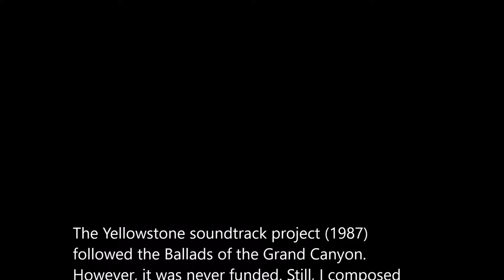Colter's Hell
The Yellowstone soundtrack project (1987)
followed the Ballads of the Grand Canyon.
However, it was never funded. Still, I composed
and recorded an 8-track soundtrack and ended
up having to play all the instruments (except the
pedal-steel guitar), as well as the singing.
Compared to the 48-track Grand Canyon
soundtrack, the demo is rough around the
edges, but was intentionally recorded that way.
My idea was to have popular recording artists
record pre-selected ballads such as John Denver,
the Nitty Gritty Dirt Band, Willie Nelson, and
some few others who lived in Colorado. Unlike
the 18-day recording sessions to lay down the
tracks for the Grand Canyon program, the
Yellowstone tracks were laid down in 2-days.
The first day entailed my playing the
instrumental tracks and the second day I
recorded the vocals.

This selection, like all the ballads, relates the true
highlights of John Colter, said to be the first
white man in the Yellowstone. I wrote this song
especially for Johnny Cash, that is, as the hopeful
recording artist who would record and sing the
ballad.